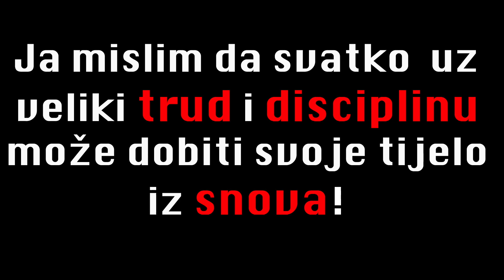STA SU SUPLEMENTI?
✘ EKSKLUZIVNI BESPLATNI ONLINE TRENING
U ovom treningu ces nauciti sta ti je potrebno da pokrenes svoj vlastiti online biznis i budes slobodan

✘PRIVATNA BESPLATNA TELEGRAM BIZNIS GRUPA ZA SVE LJUDE KOJI ZELE POKRENUTI SVOJ BIZNIS ▹